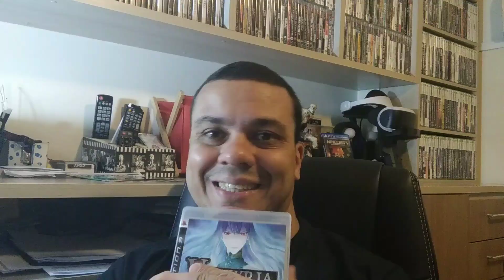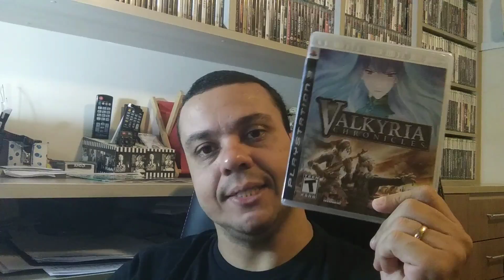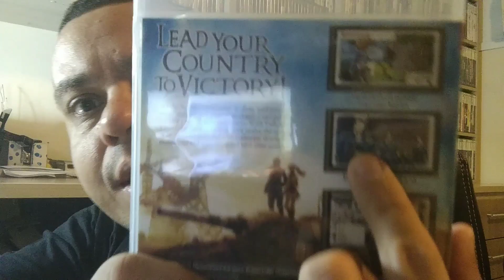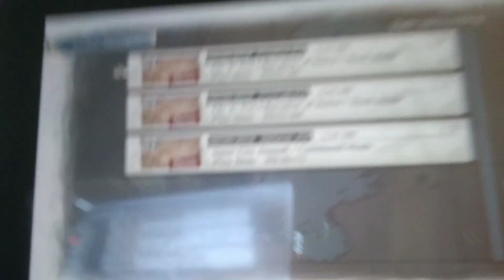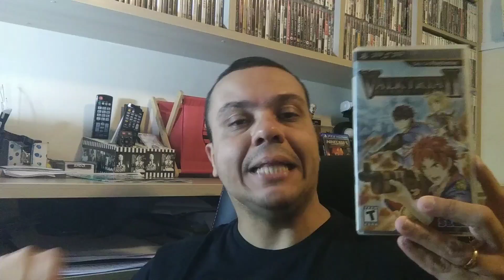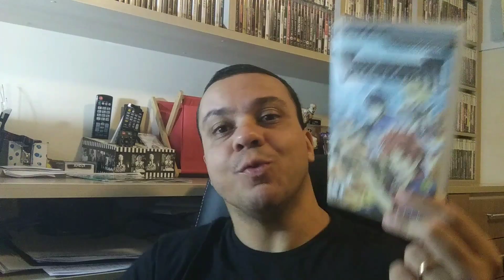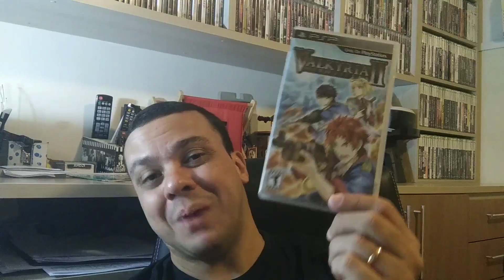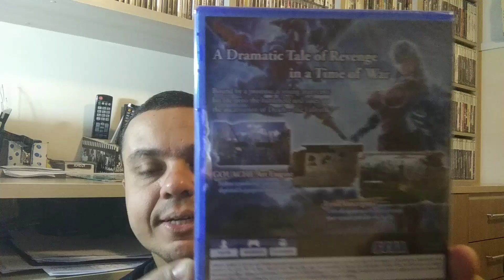Valkyria Chonicles e Eu ....